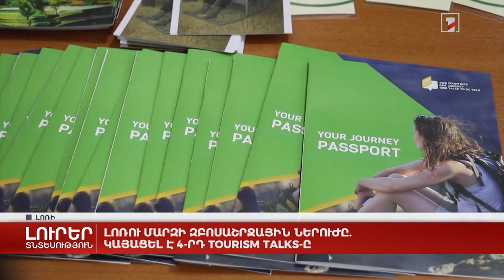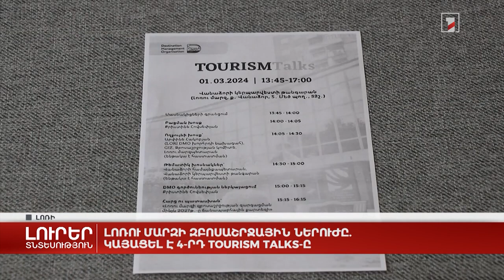Լոռու մարզի զբոսաշրջային ներուժը կայացել է 4 րդ Tourism Talks ը